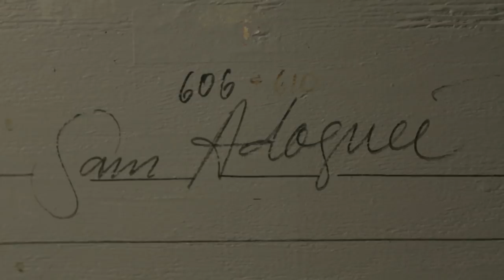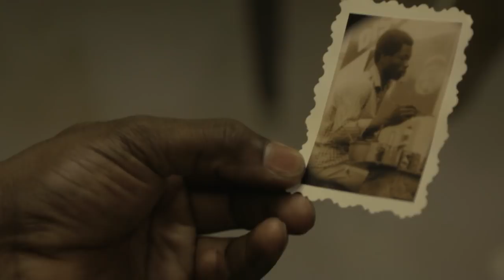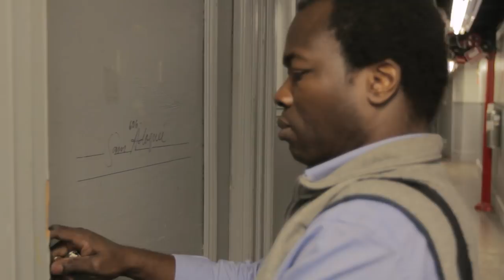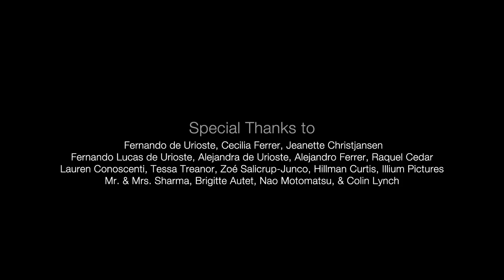The Unseen Beauty - Sam Adoquei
After reading his book "Origin of Inspiration" we sought out the legendary artist Sam Adoquei for an exclusive interview and a look inside his Union Square studio. Featuring a new song composed for the film by Julian Casablancas of The Strokes.

Produced and Directed by Gabriel de Urioste
Cinematography by Tim Wu
Model: Marissa Havers
Sound Mixer: Ben Berger
B Cam Operator: Natasha Kermani
Production Assistant: Kevin Huang
Post Sound Mix: Arjun Sheth